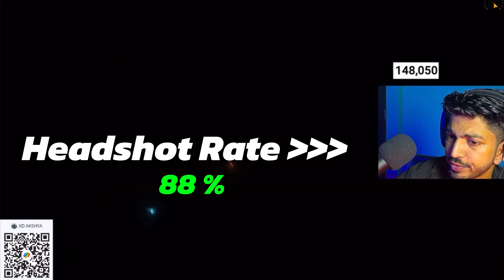Dream Wasn't Successful 🥹 ସ୍ଵପ୍ନ ସତ ହୋଇପାରିଲା ନାହିଁ 💔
UPCOMING 1 VS 4 LEGEND ✅️ His Dream Wasn't Successful 🥹 Odisha New 1 vs 4 Legend ?

Namaste Everyone! 🙏
XD AKSHYA

Official Thumbnail Editor:- @sinugfx

📲 Cellular: ROG 5s + Samsung galaxy s24 ultra